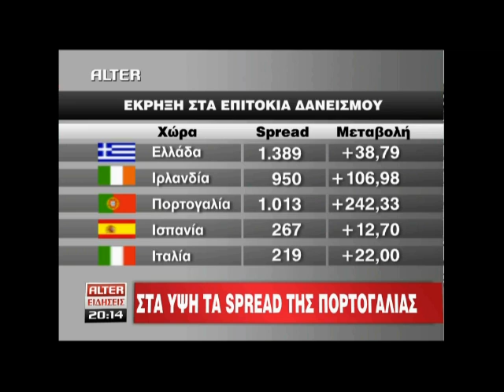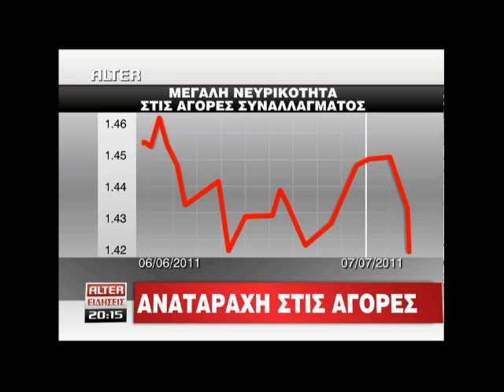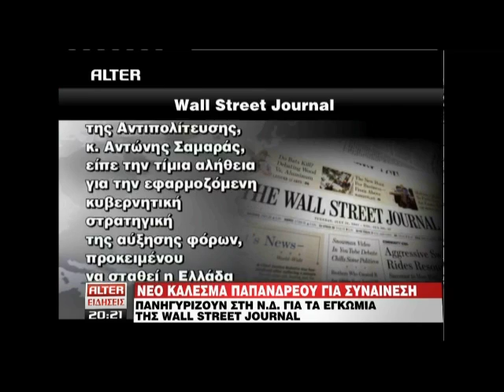Real.gr 06-07-2011 - ΔΕΛΤΙΟ ALTER ΜΕΡΟΣ 2ο